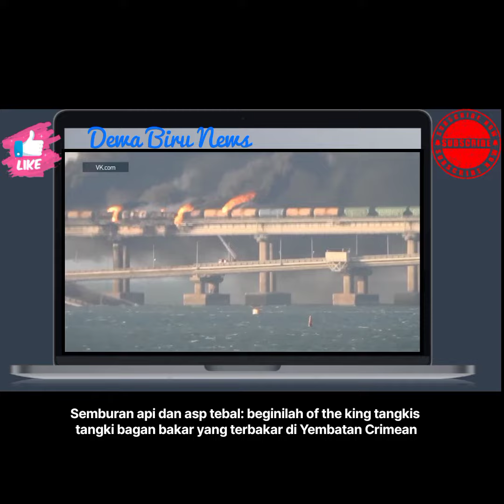KRIMEA ‼️ Ledakan tanki bahan bakar meledak dahsyat di Krimea